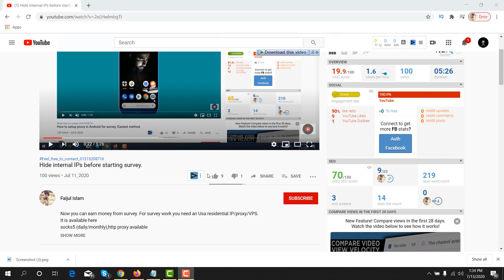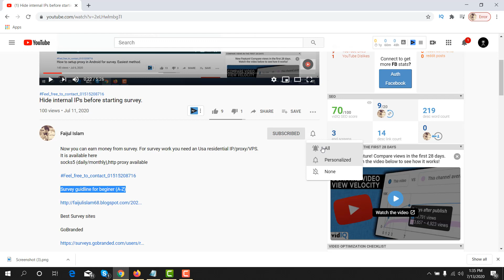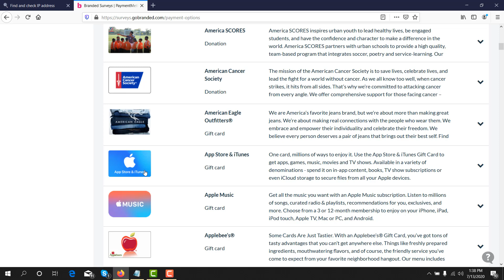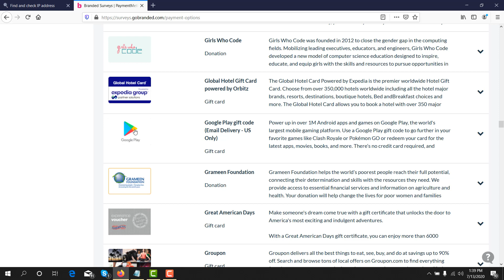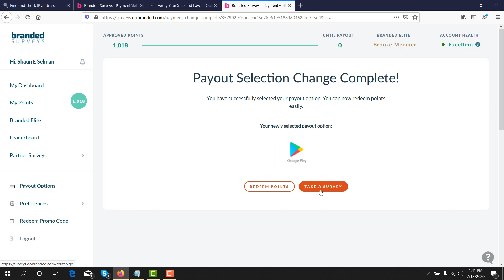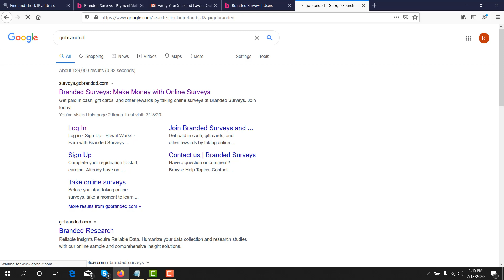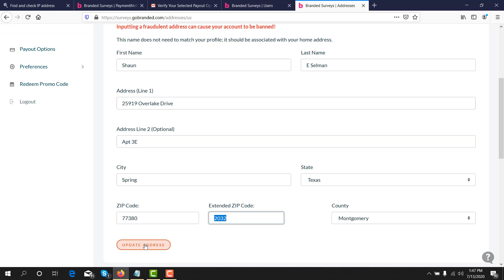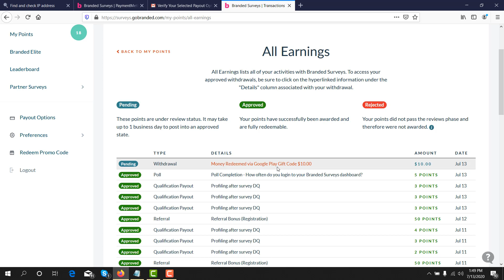How to withdraw from GoBranded perfectly.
GoBranded

swagbucks

inboxdollars